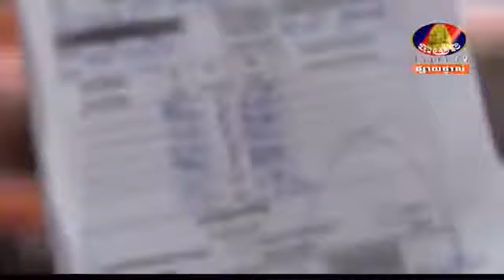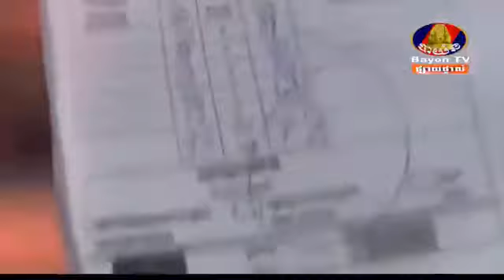Bayon TV Phan Kron Vs Seng Sroeun គូដណ្ដើមជើងឯកលេខ១